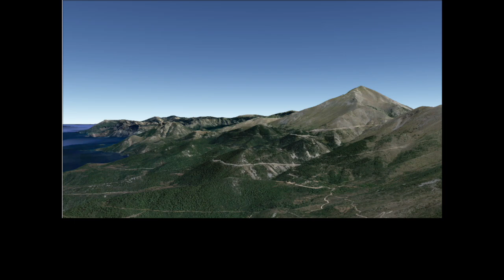North Euboea, Greece: Below Mt. Dirfys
Road trip in one of the most isolated locations in N. Euboea: the NE coastline below Mt. Dirfys (Limnionas to Hiliadou)